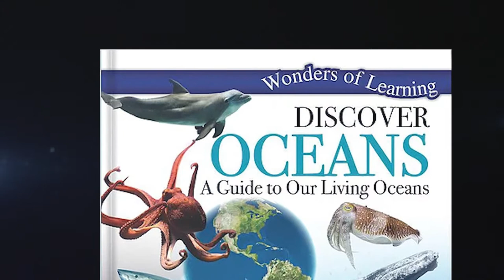Discover Oceans: A Guide to Our Living Oceans - Unofficial Trailer Book Launching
This is an Individual Assignment number 2 for subject Media Production (COMM 3620), which requires us to produce a trailer/teaser for a book. Our lecturer is Dr. Mohd Helmi Bin Yusoh. The books' name is Discover Oceans: A Guide to Our Living Oceans, published by Wonders of Learning in 2019.